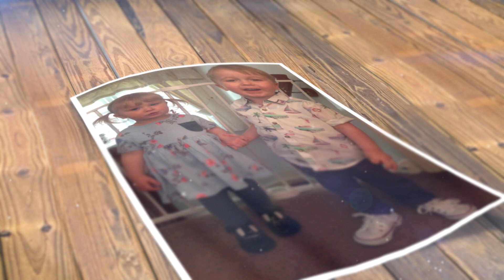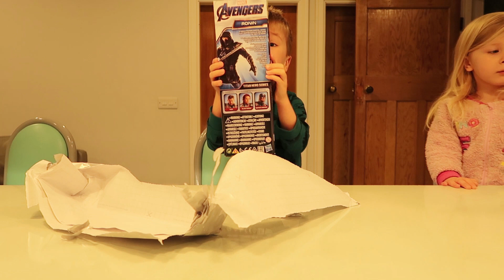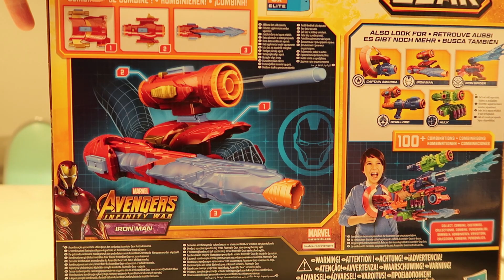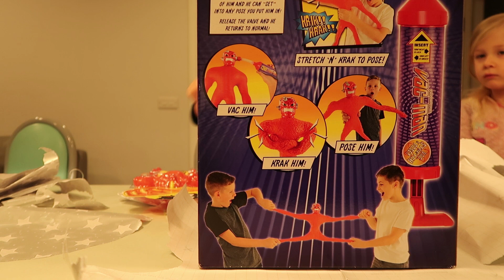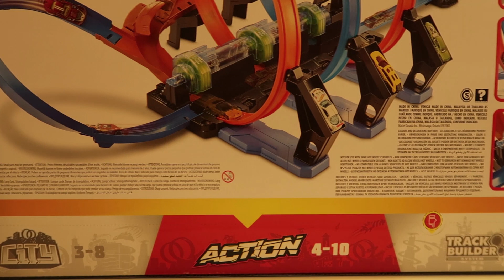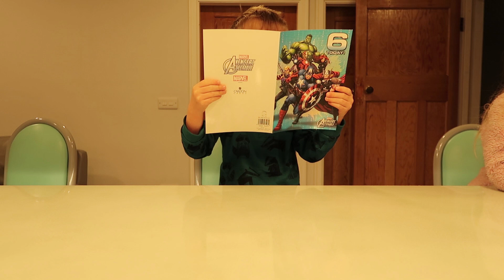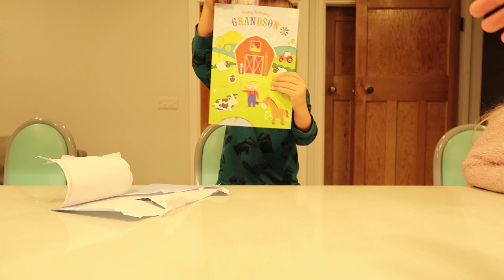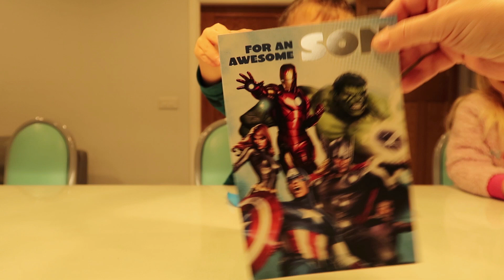6th BIRTHDAY OPENING PRESENTS SPECIAL! - SON OPENING HIS BIRTHDAY PRESENTS!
Our beautiful son opening birthday presents on his 6th birthday. Awesome presents for our little mans big day!

Gina x